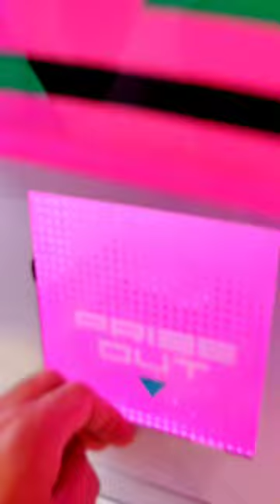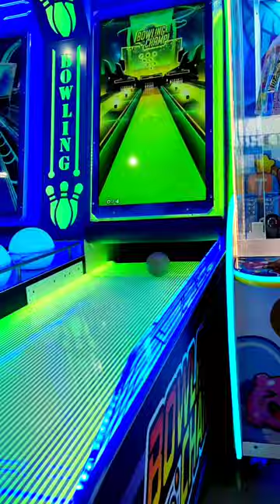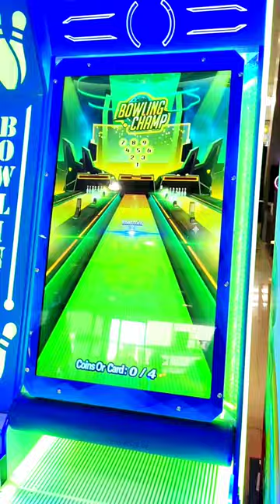Claw machine hack na naman to?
Nakapasyal na naman kami dito sa isa naming paboritong branch ng tom's world, susubok na naman tayo makakuha ng mga prizes dito sa mga arcade machines.

Baka gusto mo rin panoorin to:

Naubos ko laman ng Doublle Claws claw machine sa Tom's world megamall

world of fun
wof
world of fun sm sta mesa
world of fun sm north edsa
world of fun sm sangandaan
world of fun sm manila
world of fun philippines
world of fun claw machine
claw machine
claw machine hacks
clawmachine win
tomsworld
tom'sworld
toms world
tom's world
how to win claw machine toys
claw machine wins
claw machine hack philippines
tom's world claw machine
claw machine philippines
claw machine hack
maninipit blog
maninipit vlogs
maninipit squad
tom's world token game

Our Favorite Arcade Youtubers
Plush Time Wins
Arcade Matt
Claw Boss
Carson Claw
Joy Stick
Arcade Hawaii
Arcade Warrior
Kawaii Arcade Masters
Arcade Angel
Claw Couple
Maninipit
Eduard Vain
Kagala Fun Arcade
Amusement Vin Tv
Bilmau Vlogs
Team Manunupot

Most viewed content creator on youtube
Claro the third
Paolo Tomenes
Jai Asuncion
Agasi ching
Whamoz cruz
Jamil
Team Payaman
Cong tv
Ivana alawi
Raffy tulfo
Gma
Abs cbn
tv 5